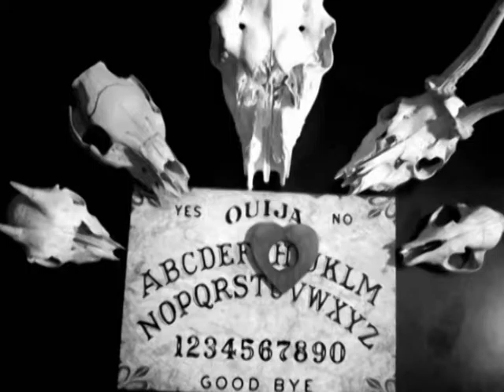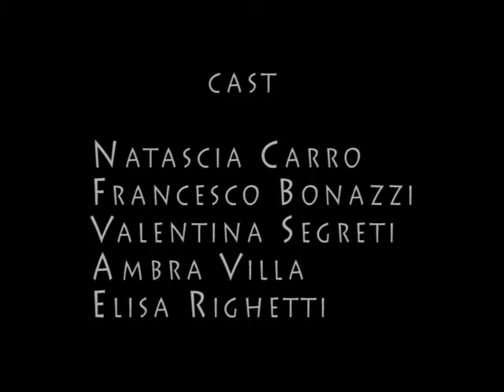Bad Thoughts - Short Film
+++ A short film about death anxiety +++